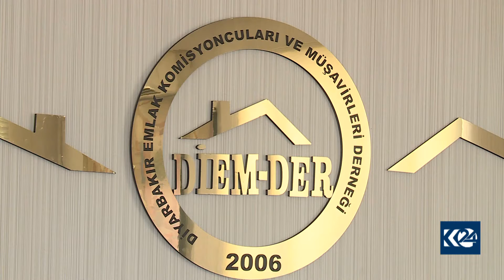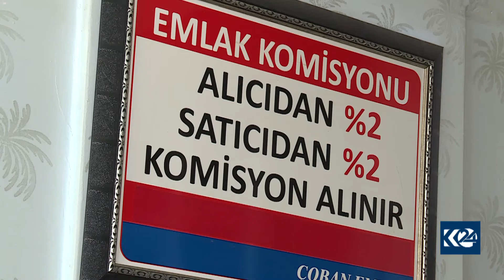بانکی ناوەندی تورکیا رێژەی سوود دادەبەزێنێت